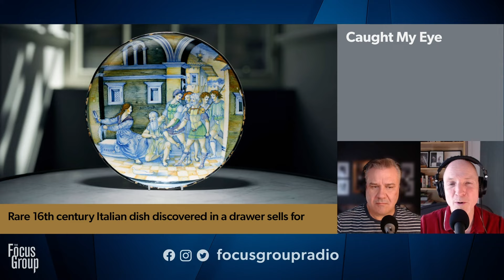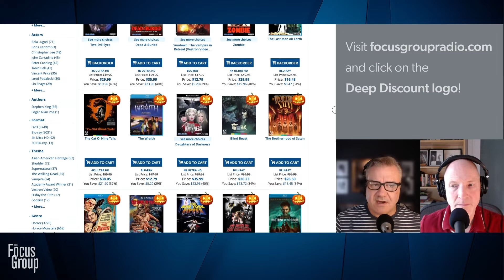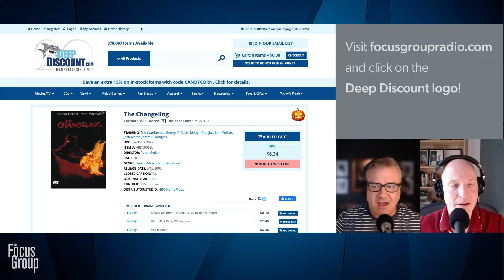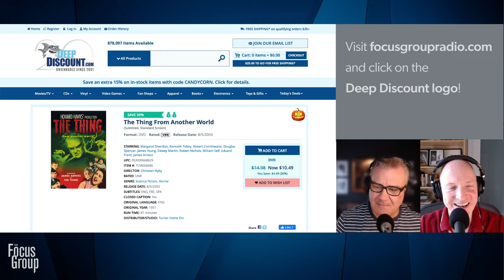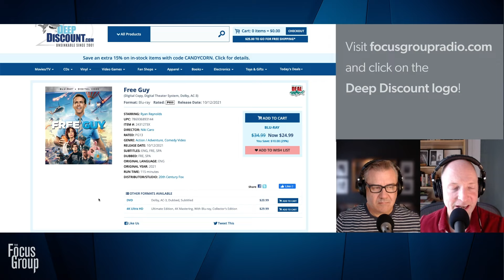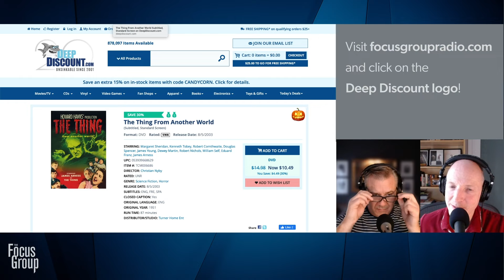Nine photos to have on your phone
10.13.21 | Shop Talk looks at the Eisenhower Matrix as a method to plan your day and prioritize tasks. Caught My Eye highlights another treasure found in a drawer of a UK estate worth millions. Also, the nine photos that we all should consider keeping on our phones are revealed. Famed fashion designer and business mogul, Ralph Lauren is our Business Birthday. Born on October 14, he is 82 years old and continues to take an active role in his business and philanthropic causes.

We’re all business. Except when we’re not.